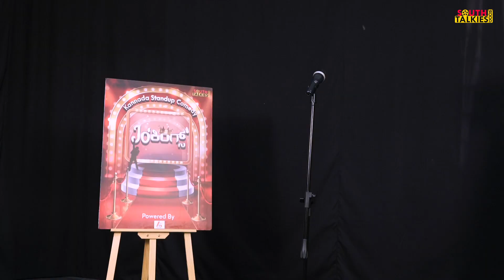| JO'KINGS' E-10 | REELS VYATHE | Kannada Stand up Comedy by Shobhith. A | Southwood Talkies |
Feat: Shobhith
production - @southwoodtalkies
Location - @ACube Creations
will be removed immediately.